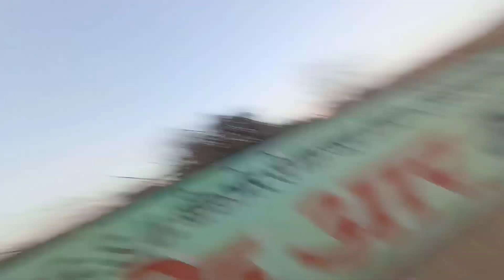🆕ਬੁਲਟ ਨਾਲ ਪੁੱਠੇ ਪੰਗੇ 💥 classic 350 pataka in silent 🔕 silencer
Royal Enfield Bullet Standard
Royalenfield standard bs6
Royalenfield classic bs6
Royalenfield hunter bs6
Royalenfield standard 350
Bullet standard alloywheels
Royalenfield bs6 alloywheels
Bullet classic modifications
Royalenfield classic bs6
Royalenfield classic 350
Royalenfield classic reborn silencer
Bullet standard modifications
Royalenfield standard modifications
Bullet standard 350
Bullet modifications
Manualdecompressor in bullet standard bs6
Royalenfield mini punjab silencer
Bullet standard modifications
Bullet long punjab silencer
Royalenfield classic silencer
Bullet classic modifications
Royalenfield classic reborn
Bullet standard bs6
Royalenfield silencer installation
Bullet loud sound silencer
Royalenfield dholki Silencer sound
Bullet standard modifications
Royalenfield classic silencer
Bullet classic modifications
Royalenfield classic reborn
Bullet standard bs6
Royalenfield silencer installation
2023 bullet standard price
2023 Royalenfield standard
2023 bullet modifications cost
Bullet standard bs6 alloywheels
Royalenfield classic bs6
Royalenfield classic bs6 alloywheels
Royalenfield standard bs6 alloywheels
Royalenfield standard bs6 price
Royalenfield classic bs6 reborn
Old bullet sound
Old bullet sound in new model standard bs6
Old bullet sound in new bullet
Royalenfield heavy sound increased
How to increase bullet sound
Royalenfield sound increase
Royalenfield heavy thump
Old bullet standard sound thump
Royalenfield loud silencer
Royalenfield pataka silencer
Royalenfield classic loud sound silencer
Bullet standard heavy sound
Bullet classic bs6 low rpm sound
Royalenfield bs6 heavy thump
Bullet standard bs6 sound increase
Bullet standard bs6 loud sound silencer
Royalenfield bs6 loud sound silencer
Bullet standard modifications
Royalenfield free flow bendpipe sound
Royalenfield mini punjab silencer sound
Bullet standard mini punjab silencer
Bullet classic bs6 silencer
Royalenfield indori silencer
Royalenfield long punjab silencer sound
Bullet long punjab silencer sound
Royalenfield mini punjab short bottle silencer
Bullet bs6 modifications
Royalenfield classic 350
2023 bullet modifications
2023 Royalenfield standard bs6 price
2023 model bullet sound,sound upgrade in bullet,bullet dug dug sound,how can i increase thump sound in bullet,how to increase sound of royal enfield,how to sound pataka in bullet,how to make sound like old bullet
Royalenfield sound increase
Royalenfield pataka
Bullet standard bs6 pataka
Royalenfield classic bs6 pataka
Royalenfield heavy sound kit
Royalenfield sound improvement kit
Bullet standard discontinued
Royalenfield standard 350 discontinued
Royalenfield bullet standard discontinued
2023 bullet standard
2023 Royalenfield
2023 Royalenfield price
2023 new bullet classic
2023 bullet alloywheels
2023 new bullet standard 350
bullet 350 bs6 modification,
2023 Royalenfield standard price
2023 Royalenfield classic price
2023 Royalenfield modifications
2023 bullet standard modifications
Royalenfield standard discontinued
Bullet 350 discontinued